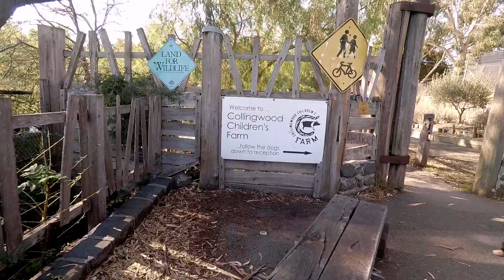collingwood children's farm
collingwod children's farm.